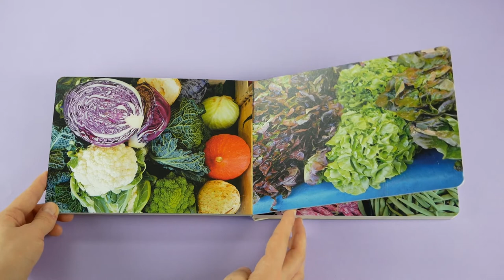DES GOÛTS ET DES COULEURS : Histoires de fruits et légumes - Ianna Andréadis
Découvrir les fruits et légumes, leur variété, leurs couleurs à travers des photographies qui par le rapprochement des images par doubles pages racontent des histoires, incitent à observer, questionner, s’émerveiller.
Un imagier photographique cartonné sans texte pour découvrir la ­beauté, la richesse du monde qui nous entoure…